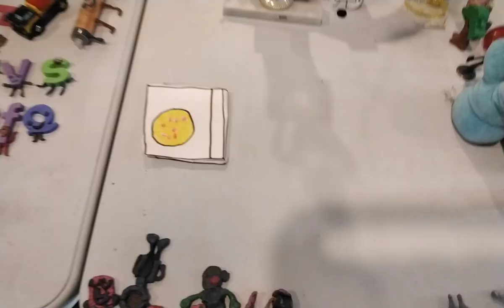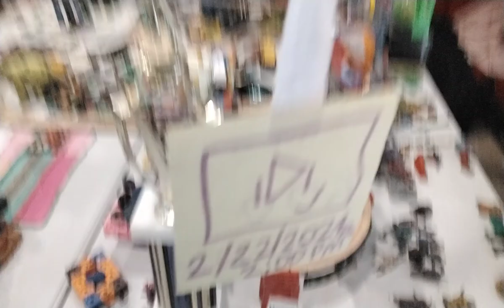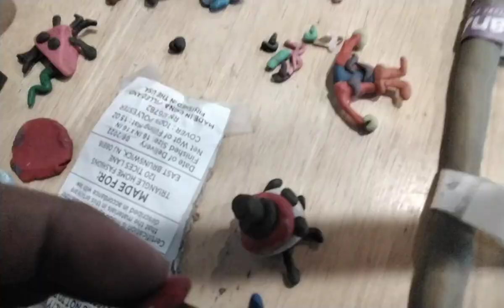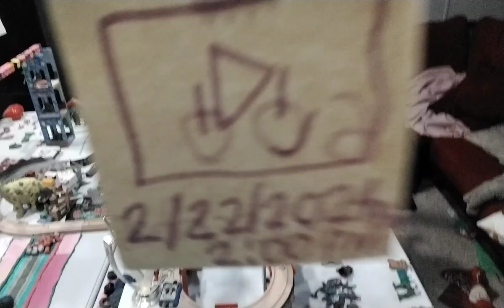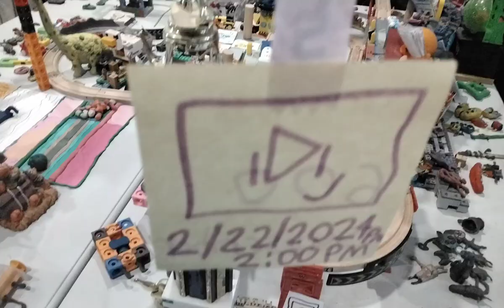paper objects take 17 episode 2 vehicle Frenzy